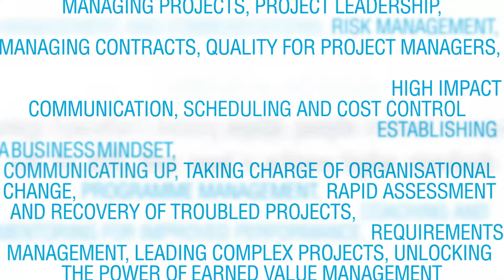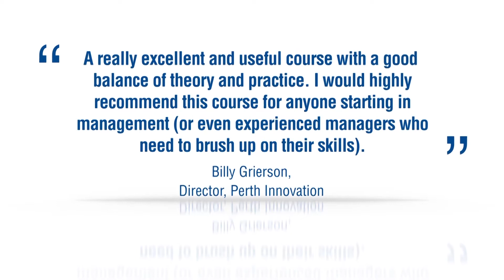Coaching and Mentoring for Improved Performance training course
How the coaching and mentoring training course equips managers with the necessary skills to bring out the best in others - particularly members of the project team.